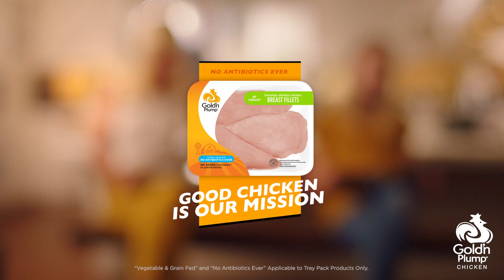Gold’n Plump Good Chicken is Our Mission